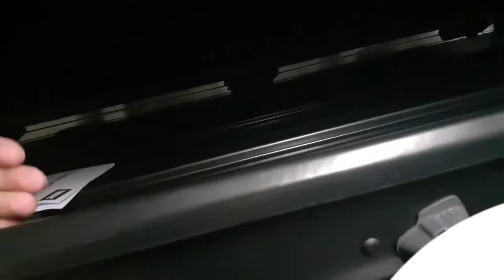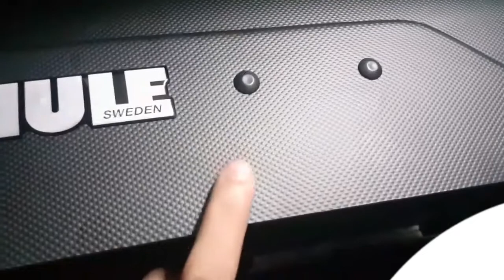Detalhes do Bagageiro Thule Force XT M 400 Litros Vale a Pena a Compra?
Loja especializada carregamento de coisas valiosas. Suporte de bike, suporte de prancha e bagageiro.
Encontre as novidades e lançamentos da Marca líder mundial Thule.